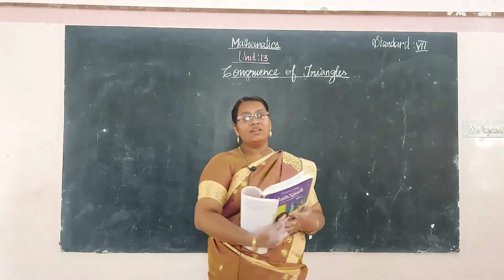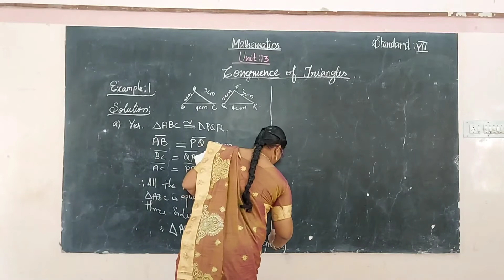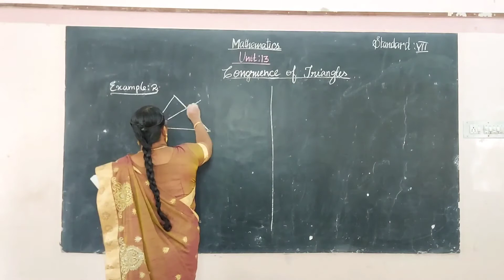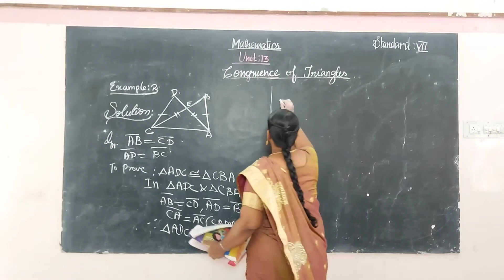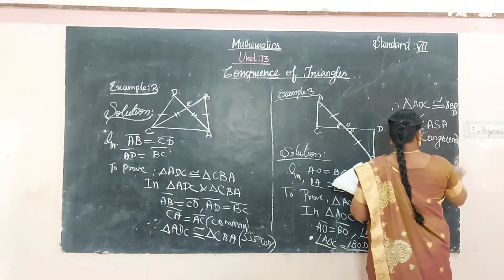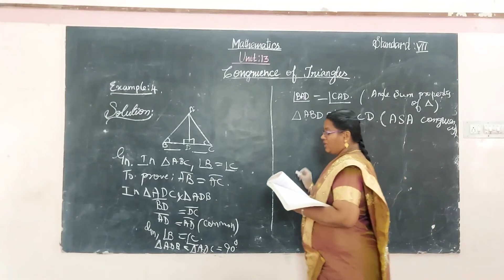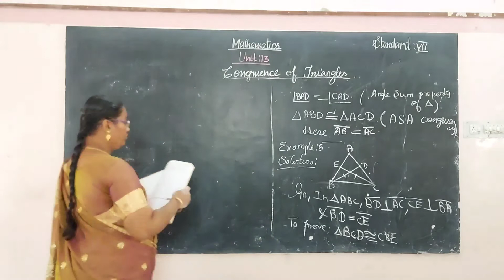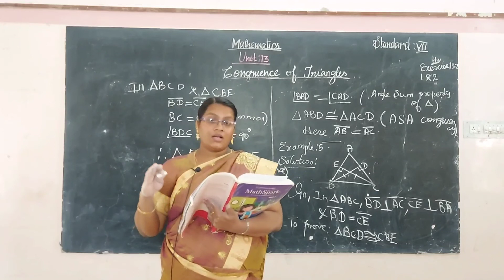VII Standard Maths - Congruence of Triangles - Examples